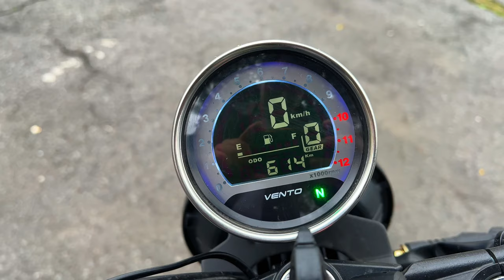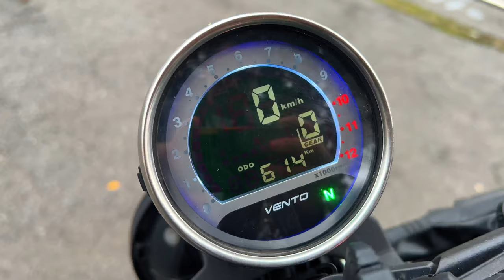¿Realmente vale la pena el CAMBIO?🤔 Vento ROCKETMAN 300 Racing🚀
En este video veremos si el aumento de cilindrada a la vento ROCKETMAN 300 valió la pena, Ya que pasamos de un 250 a 300 cc
Conoceremos parte de su ficha técnica y desempeño en su prueba de manejo 🔥